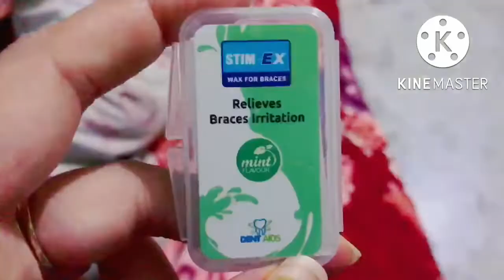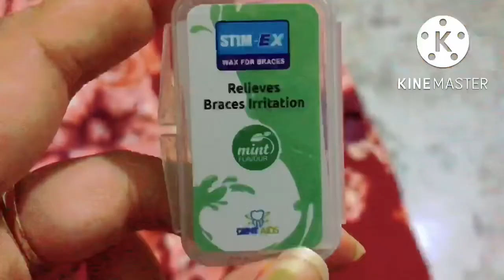Night time routine with braces😬 (मुँह के छाले से केसे बचे? )